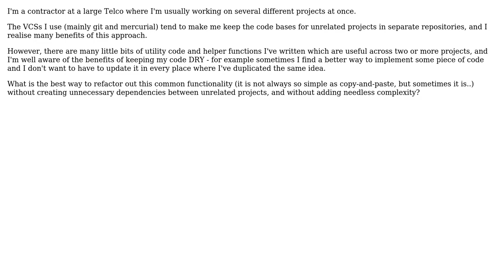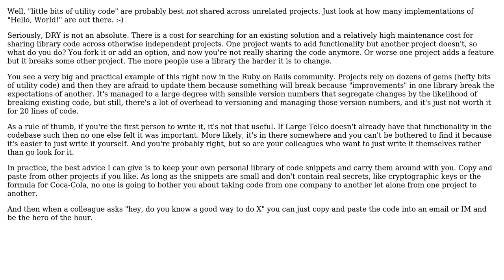How to avoid code duplication across unrelated projects? (2 Solutions!!)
How to avoid code duplication across unrelated projects?

With thanks & praise to God, and with thanks to the many people who have made this project possible! | Content (except music & images) licensed under CC BY-SA | Music | Images & others | With thanks to user wim user tdammers user Old Pro user gnat and the Stack Exchange Network Trademarks are property of their respective owners. You are responsible for your own actions.